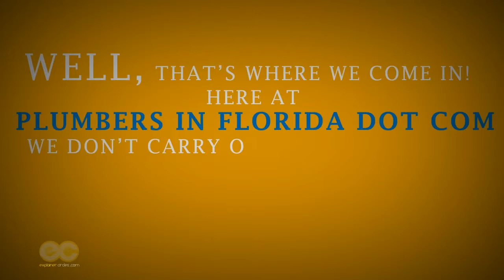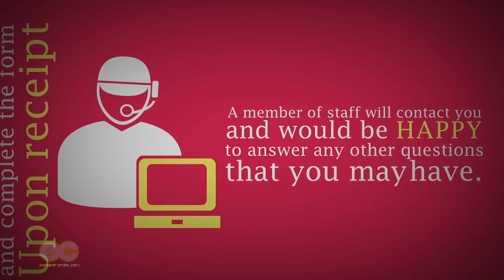Sales Video Typography